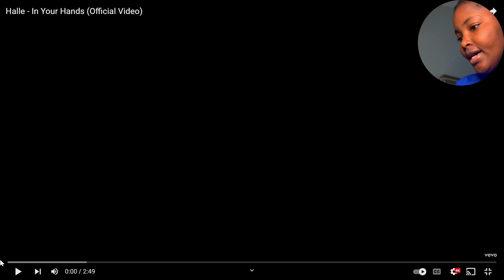Halle Bailey In Your Hands | REACTION